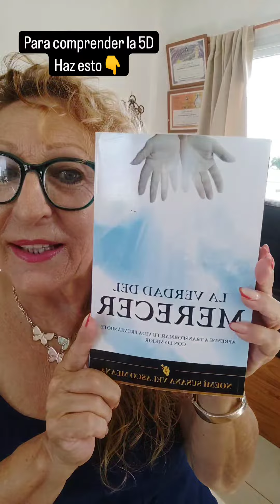Quieres comprender la ✨5 ✨DIMENSION??? Haz esto👇